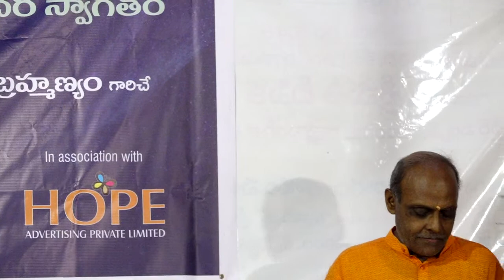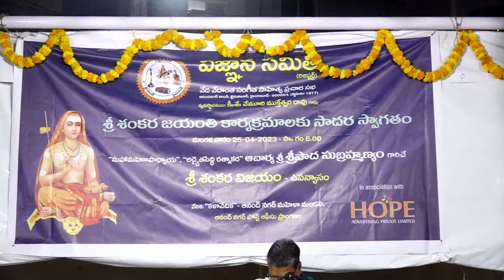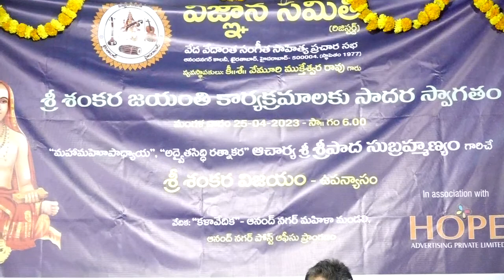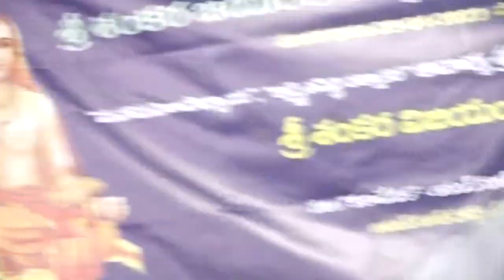Vignana Samithi presents "Sri Sankara Vijayam" by Acharya Sri Sripada Subrahmanyam on 25-4-23@ 6 P.M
Vignana Samithi (Regd.)
Founder: Late Vemuri Mukteswara Rao garu
Anandnagar, Khairatabad, Hyderabad - 500004 - (Estd: 1977)

Cordially invites you for Sri Sankara Jayanti
on Tuesday 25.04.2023 @ 6:00 P.M.
"Sri Sankara Vijayam" - Pravachanam by
"Maha Mahopadyaya", "Advaitasiddi Ratnakara" Acharya Sri Sripada Subrahmanyam

Venue: "Kalavedika", Anandnagar Mahila Mandali, Anandnagar Community Hall Compound.

In Association with Hope Advertising Pvt Ltd.